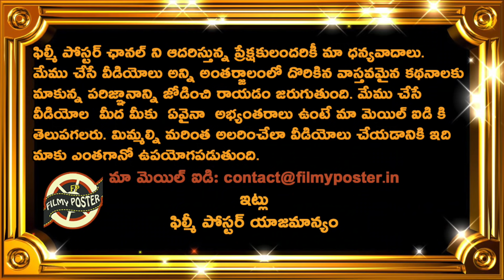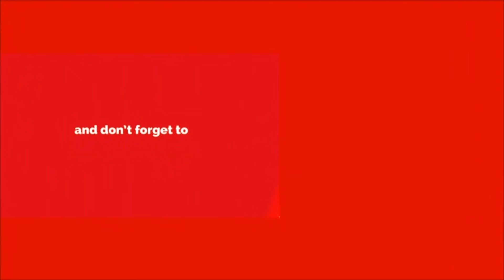BCCI Superb Proposal To ECB After 5th Test Cancellation|ENG vs IND 5th Test Updates|Filmy Poster